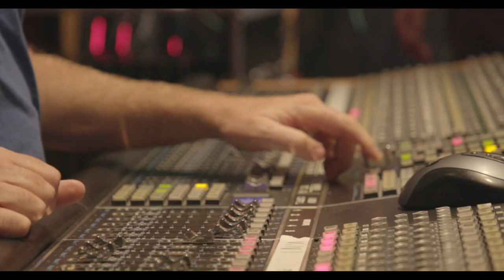Goodness Knows Short